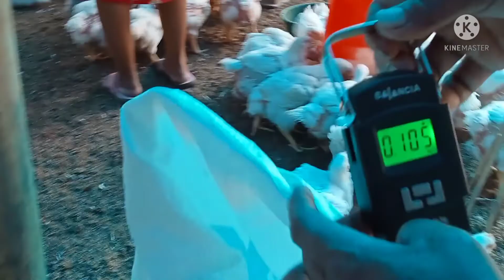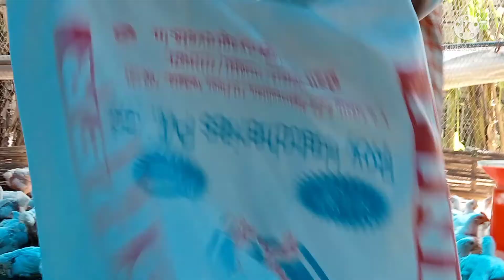1000 Broiler Faram ....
Nomoskar mor bondhu bandhobi xoxai .Ajir video tut jonowa hoise je .Broiler kiman dinot kiman ujon hoy. tare uporot video tu bonowa hoise .AJIR VIDEOTU KENEKUWA LAGISE JONABO LOGOTE LIKE KORIBO...AI VIDEOTU R JORIYOTE OKHUD ANIBO JOWA ARU KI OKHUD ANILU AYA BUJUWA HOISE .logote mor Youtub poriyal toloi .Notun Bosoror xubhesya jonalu. jate xokolore 2022 son ti valok vale par hoy...ayai mor kamona.

mor Channel or video notun koi sai ase tetiya mor Channel tu Subscrib koribo nepahoribo .bondhu xokol Mor vidiotu kenekuwa hoise jonabo aru logote Like koribo ...Aru Subscrib koribo nepahoribo Mor moromor bondhu xokol .Joy hind..